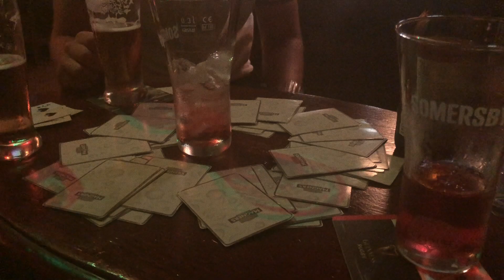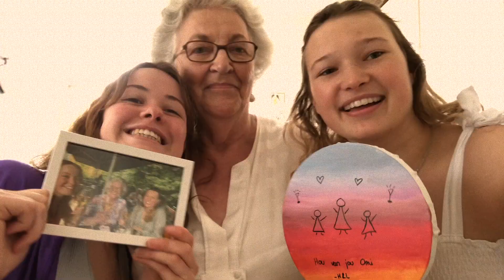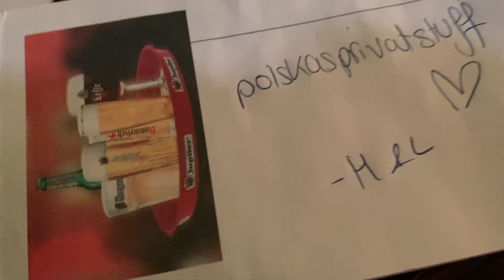BREDA 2020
This is our Breda diary to remember every amazing memory of our traditional trip to the Netherlands.
We had the best time with the "skaterboys" takka :)
and Dank je well Omi!
P.s Make sure to visit the best barkeeper Rory O'Neill at the Irish pub "Mad Molly"!

- H&L